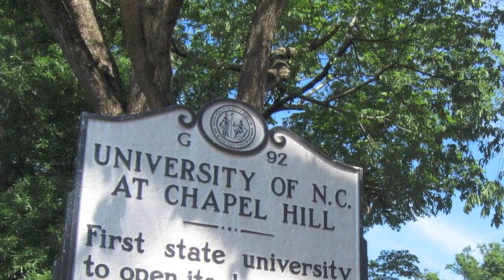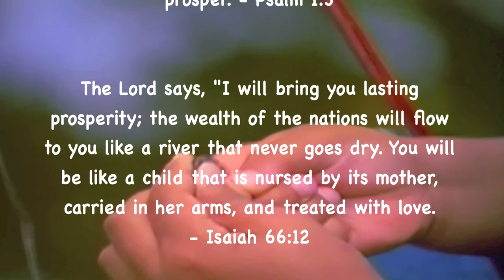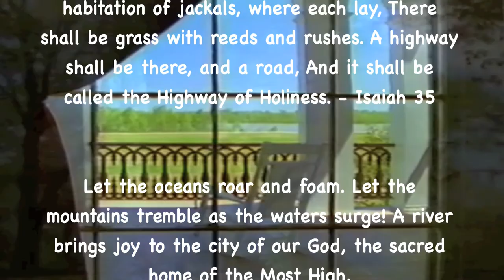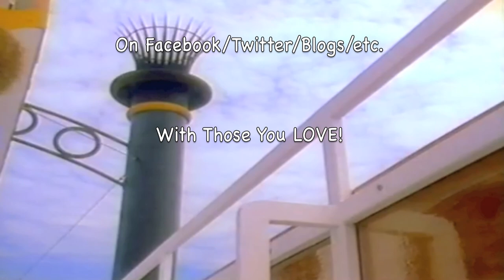Deep River - The Norman Luboff Choir!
*Dixie - The Norman Luboff Choir
3:33 - 6:07

0:00 - 3:33

*Eternal Father - Norman Luboff Choir
6:06 - 8:10

NeedHim.Org

1-888-NEED-HIM

More Help:

Cru.org
Maarifa.org
YoursForLife.net
LookingForGod.com
PeaceWithGod.Jesus.net
EveryStudent.com/videoroom.php
EveryStudent.com/menus/intl.html

Jesus Movie (1100 Languages):
JesusFilmMedia.org

iLoveProfHowdy.Com